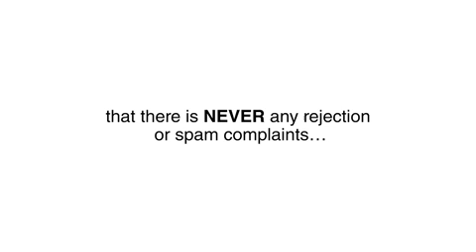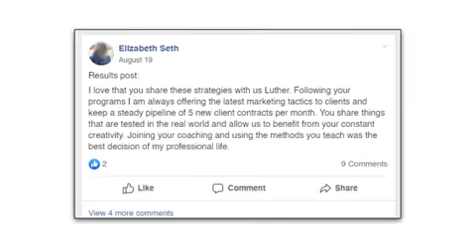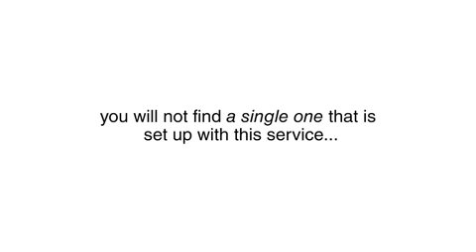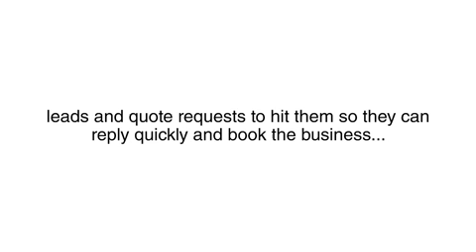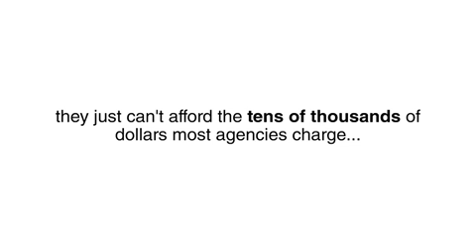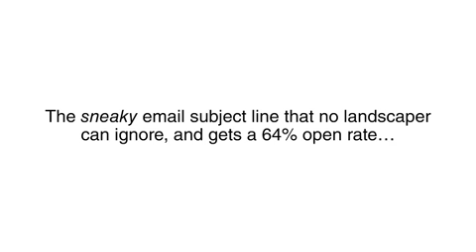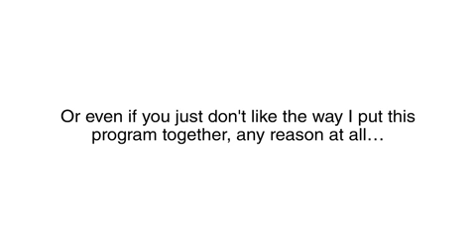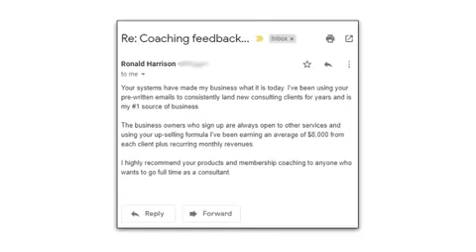Effortless Landscaper Consulting Review By Luther Landro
Live: How I banked $156,000 in one weekend selling a new Google service to landscapers